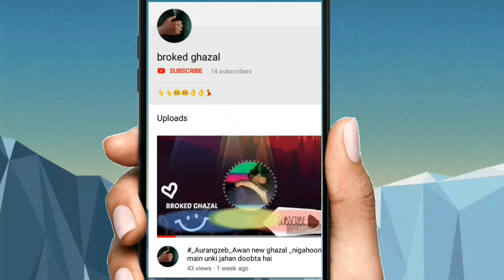_aurangzeb_awan very sadest poetry